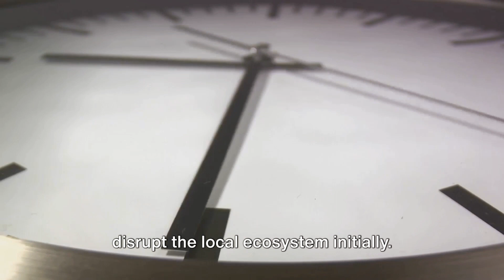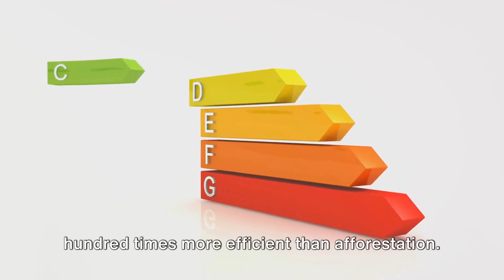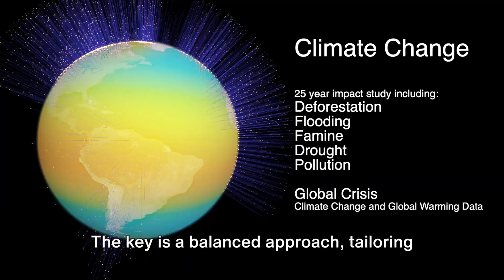Solar Power vs Trees: A Climate Change Showdown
In this captivating video, we delve into an intriguing study that compares the climate change mitigation potential of photovoltaic fields and afforestation. 🌍🌱

Join us as we examine the latest research to uncover which method has a greater impact on reducing greenhouse gas emissions and combating global warming. 🌿💡

Discover the key findings and insights from this groundbreaking study, as we explore the benefits and challenges of both photovoltaic fields and afforestation in addressing the urgent issue of climate change. 🌳☀️

By the end of this video, you'll gain a comprehensive understanding of the potential contributions these solutions can make towards a sustainable future. 🌎

Don't miss out! Together, we can make a difference! 🙌📢